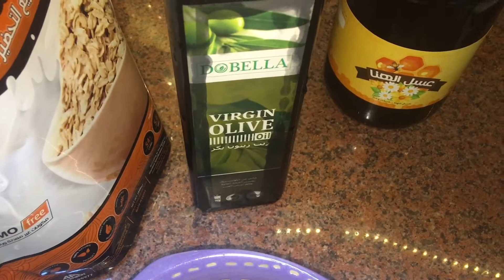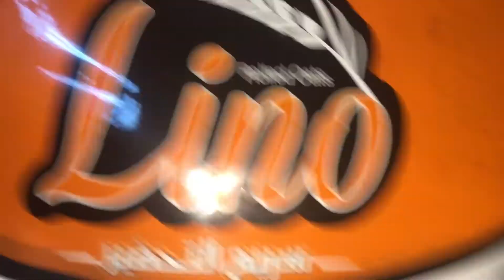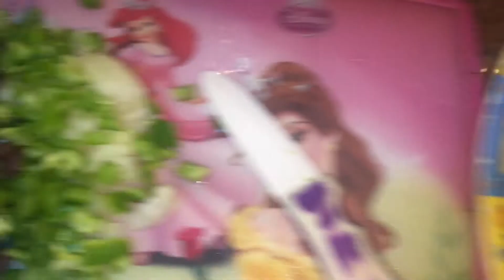٧ افكار لوجبات فطار صحي ليكي ولاطفالك ❤️